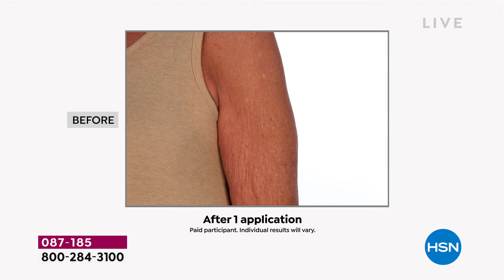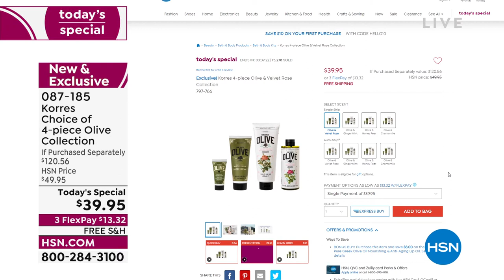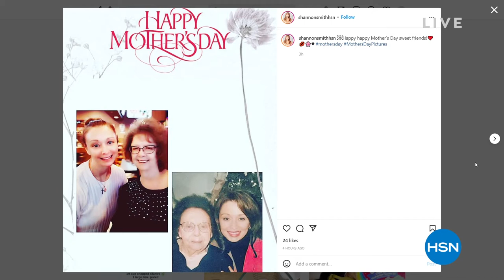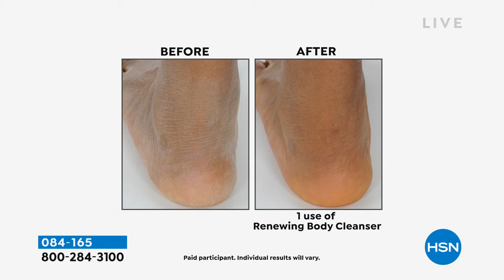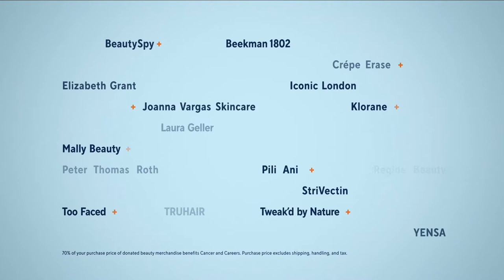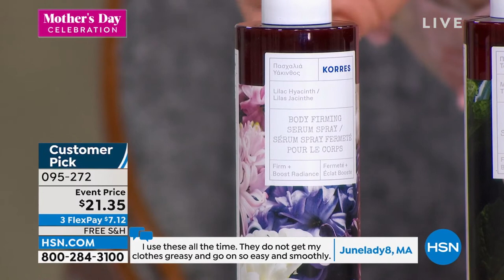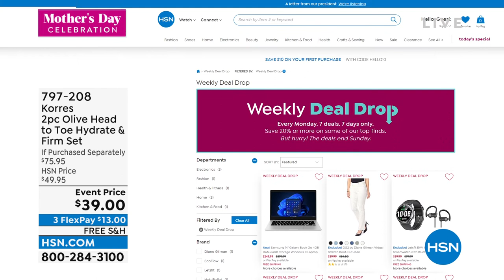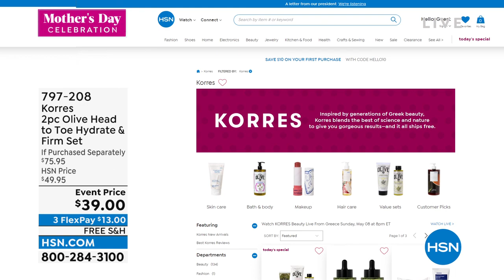HSN | KORRES Beauty Live From Greece 05.08.2022 - 08 PM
Escape with KORRES Beauty LIVE from Greece and shop luxe skincare steeped in Greek tradition.